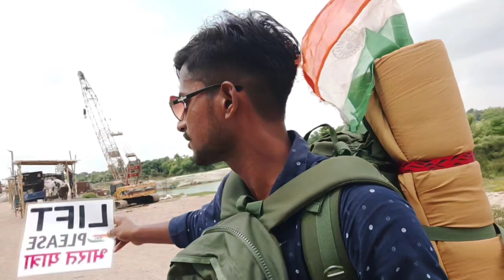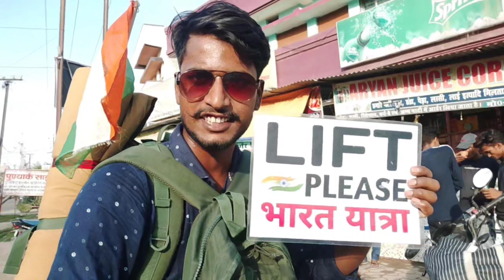Bihar to Leh Ladakh Trip Start With Zero Money | Ritesh Vlogs Media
I am Travelling all over India without money & Sharing my Experience with you all Guys.
So,

If you want to donate me something for buying some travelling gadgets & Best video quality 😊
🙏 then You Can help me 🙏

Upi 🆔 :- ajdon7868@oksbi

In This Video I show you Bihar To Leh Laddakh Trip Start With Zero Money